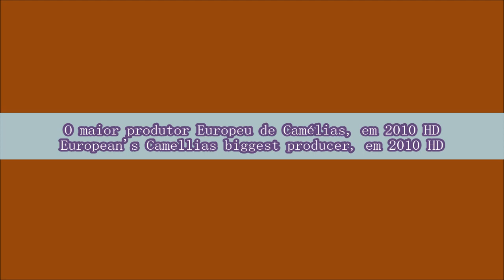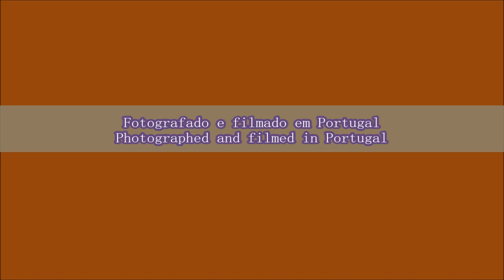O maior produtor Europeu de Camélias, em 2010 - European's Camellias biggest producer, in 2010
PT - Projecto totalmente renovado, agora com as fotos que estiveram em falta todo este tempo.

Só ontem é que me deparei com as fotos que eu tinha tirado, eu fiquei tipo oh... as fotos de quando lá fui.

Visita ao então maior produtor Europeu de Camélias, actual Viveiros Mcouceiro desde 2011.

Fotos tiradas com Uma Samsung S760 e juntadas no Movie Maker.

EN - Completely renewed project, now with the photos that were missing all this time.

Only yesterday I came across the photos I had taken, I was like oh... the photos from when I went there.

Visit to the then largest European producer of Camellias, current Viveiros Mcouceiro since 2011.

Photos taken whit a Samsung S760 and joined in Movie Maker.